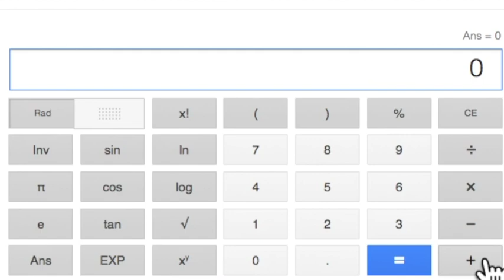Mans not hot but on a calculator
Just checking if he was right.
Do the loop version for the max